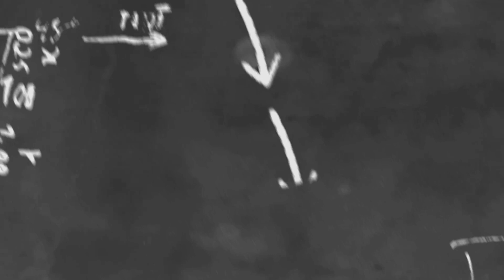အသက်74နှစ်ကျော်လာပြီဖြစ်ပေမယ့်နုပျိုကျန်းမာနေဆဲဖြစ်တဲ့ဝါရင့်လူရွှင်တော်ကြီးဦးမိုးဒီ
cele star
cele new
myanmar new
myanmar model
myanmar movie
myanmar cele